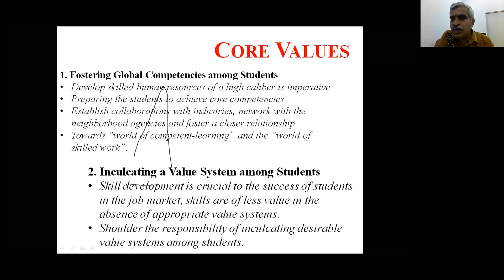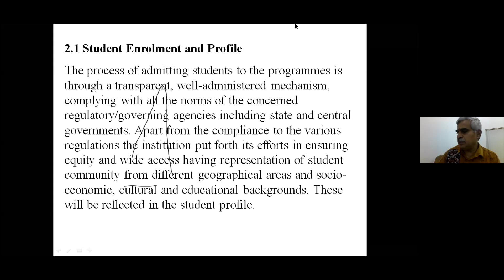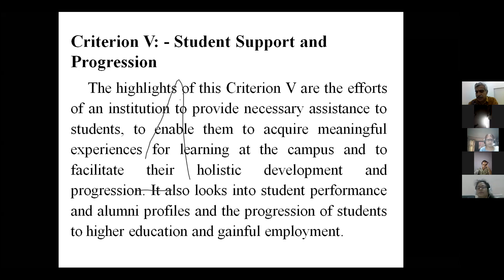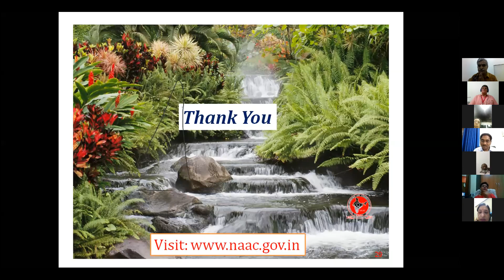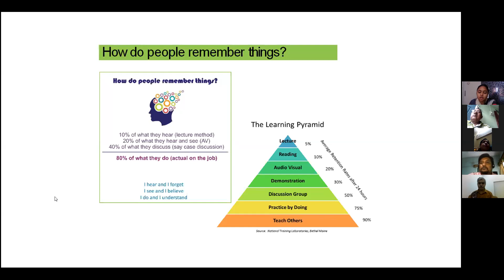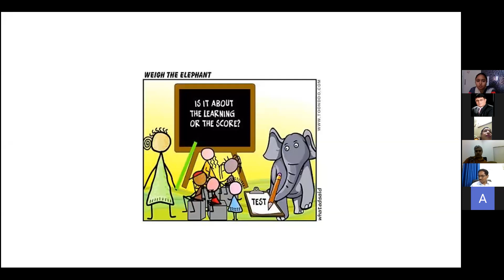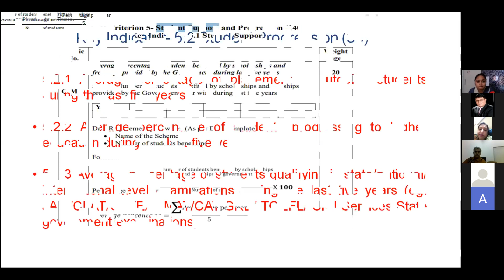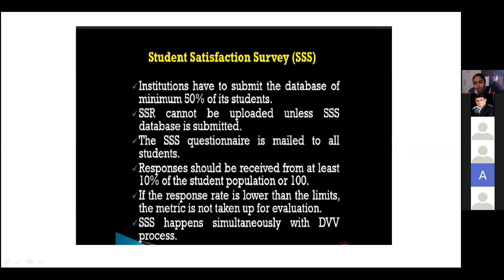Lecture ofAnant Hegade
Effective Mechanism Part II